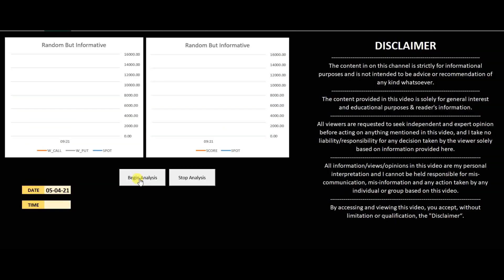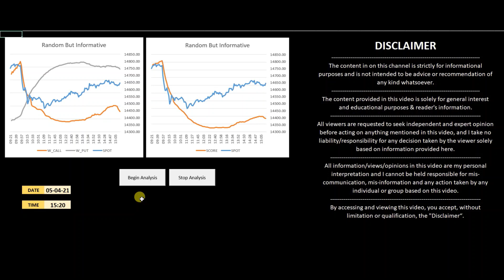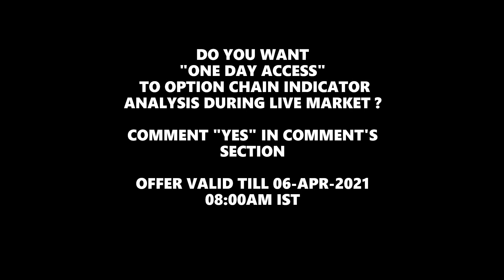#27: Option Chain Analysis Indicator Graph | 05th April 2021 | FALL CAPTURED